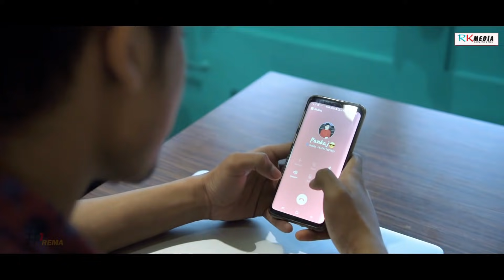Prem Mithaa | Valentine's Special | New sambalpuri | Official video | Premanand Kishan | RKMedia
Prema Production Present in association with RKMedia Brings Valentine's 2019 Gift for Sambalpuri music lover proudly presenting most awaited official full music Video " Prem Mithaa"

Produced by Premanand Kishan

Track: Prem Mithaa
Singer: Premanand Kishan
Lyric & Music -Tapash-Swaroop
Direction & Cinematography: Immesh Immy
Immys Dreams Captured
Casting: Pankaj Kishan, Subhangi Soni, Aniket Dash, Sonia Sethi
Story: Abhijeet King
Choreographer: Manash Khamari
Poster design: Deepak bhoi
Premanand Kisan (Singer)

Related: New sambalpuri music video, latest sambalpuri promo video prem mitha, new sambalpuri video prem mitha, premanand kishan new song, sambalpuri dj song, Prem Mitha full video